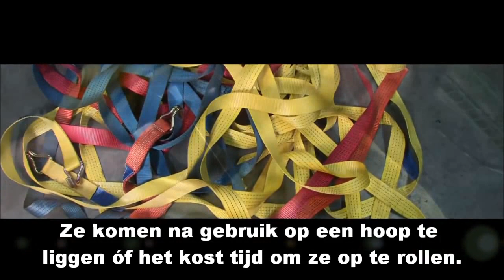EESSY SPANBANDOPROLLER 50MM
uniek systeem voor het snel en handig oprollen van spanbanden. Na de eerder al eerder geïntroduceerde Eessy voor spanbanden van 25mm breedte, nu ook één voor 50mm breedte en lengte van max.  Plaats hendel met uiteinde van de spanband in de trommel en rol de band in een paar seconden op. Wanneer de band is opgerold kunt u de hendel verwijderen en blijft de opgerolde band achter in de trommel. Alles georganiseert.